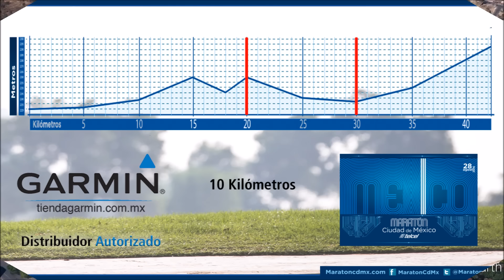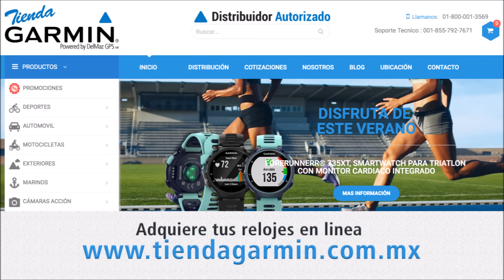Tour Virtual y Técnico Maratón CdMx 2016 By Garmin (V4)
Ve todo el recorrido junto con importantes Tips y recomendaciones técnicas que te ayudaran a correrlo de una mejor manera.  Una herramienta básica.